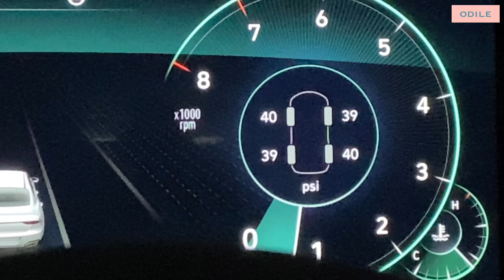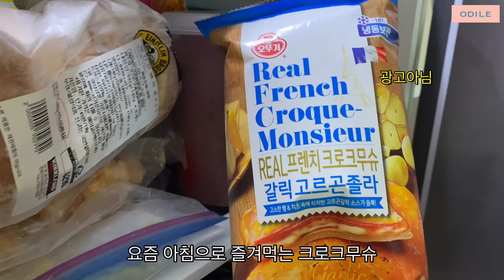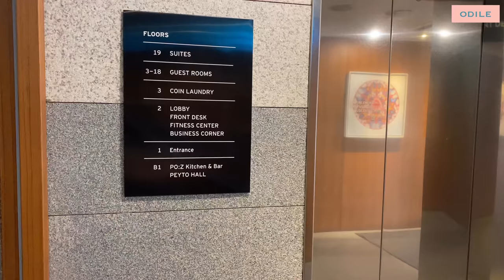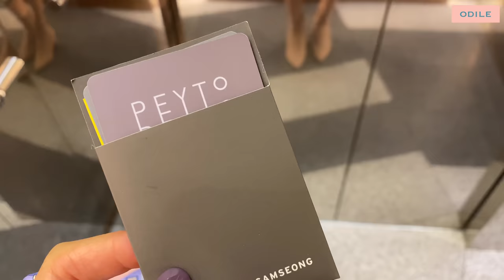vlog • 주부일상 • 🏇🏻승마 • 초등맘 • 미트볼 파스타 • 엄마 휴업일 • 노을처럼 나이들고 싶다 무지개빛깔로🌈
지난번엔 루카스 친구들과 놀고 왔는데,
이번엔 제 친구들을 만나고 왔어요.
아이들만큼 엄마도 아빠도,
가끔은 부모가 아니었던 시절로
잠시 돌아가 놀고 싶을때가 있지요 😌
친구들과 만나 스무살의 저로 돌아가
실컷 수다떨고 웃었더니
우울함도 함께 날아갔네요 👊🏻